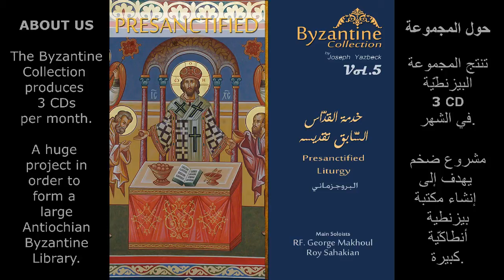14 koudouson wa7idon